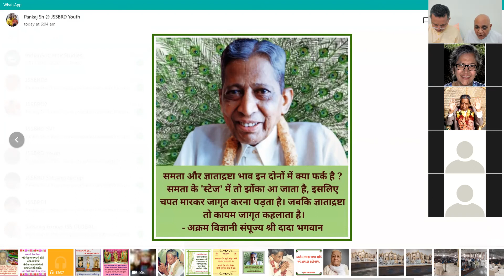30 Aug 2021 Dada Bhagwan JSS Aptaputra Pradipanandji 15hr Hindi Satsang from India